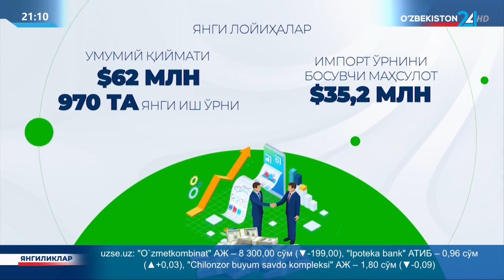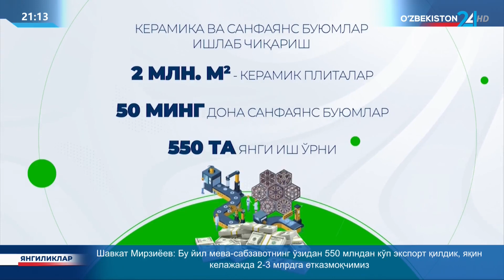Ангрен шаҳридаги бойитилган каолин, кварц қуми ва дала шпатини қайта ишлаш корхонаси